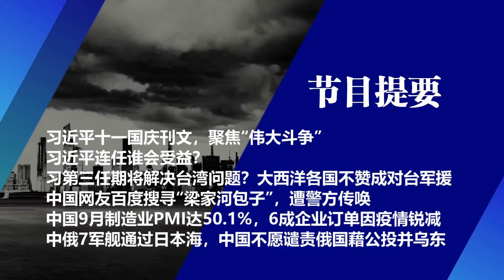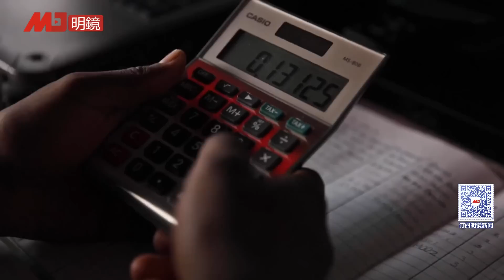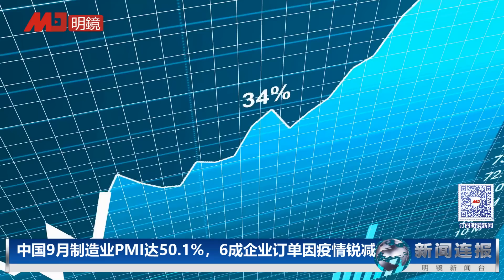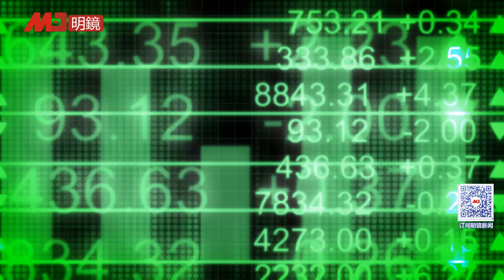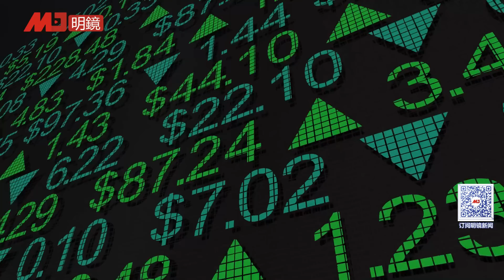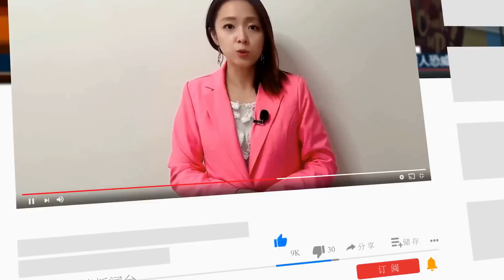习近平连任谁受益？十一刊文聚焦“伟大斗争”；第三任期将解决台湾问题？大西洋各国不赞成对台军援；百度搜寻“梁家河包子”， 中国网友遭警方传唤；中国不愿谴责俄国藉公投并乌东｜新闻连报(20220930)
00:29 习近平十一国庆刊文，聚焦“伟大斗争”
03:03 习近平连任谁会受益？
05:02 台“玉山号”今交舰，习第三任期将解决台湾问题？大西洋各国不赞成对台军援
08:13 中国网友百度搜寻“梁家河包子”，遭警方传唤
09:57 中国9月制造业PMI达50.1%，6成企业订单因疫情锐减
13:05 中俄7军舰通过日本海，中国不愿谴责俄国藉公投并乌东

明镜新闻台观众：获赠六度博弈币